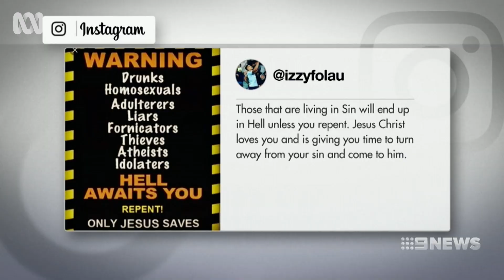Behind the Folau fallout | ABC TV + iview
One of Australia’s most gifted athletes, Israel Folau, found himself at the heart of our culture wars and jeopardised fame and fortune in the pursuit of his faith.

New two-part documentary Folau unpacks the fallout and the polarizing debate around the balance of freedom of speech and religion, and the protection from discrimination for the LGBTQI+ community.

Stream Folau Part 1 on Thursday 18 May 8pm on ABC TV and ABC iview